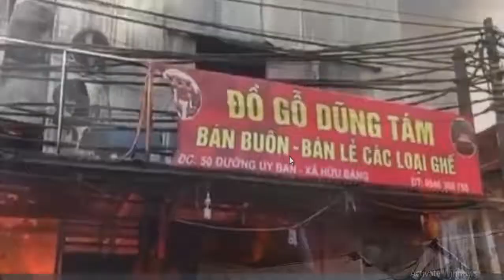Tin tức mới ở Hà Nội: Hiện trường vụ Cháy nhiều xưởng gỗ ở Thạch Thất | Tin nóng trong ngày hôm nay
+ Tin mới hôm nay rất biết ơn và cảm ơn những ai đã "Theo Dõi" và ủng hộ Tin mới hôm nay trong thời gian vừa qua. Tin mới hôm nay sẽ có thêm nhiều động lực làm video mới nếu như có thêm thật nhiều người ủng hộ Tin mới hôm nay hơn nữa.  Hãy "Đăng Ký" "Like" và "Chia Sẽ" video để ủng hộ Tin mới hôm nay Nhé!!!

- Giọng đọc: google